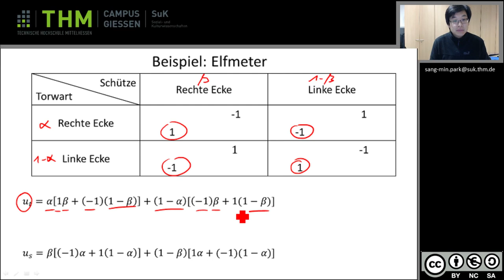Wiwi 3 4 Elfmeter Erwartungswert